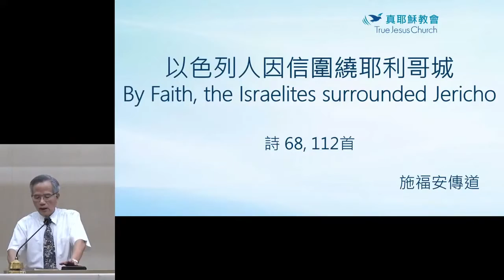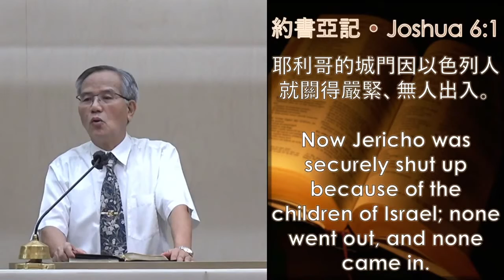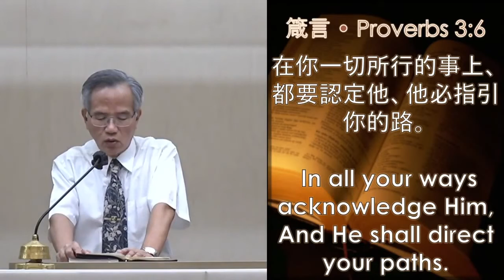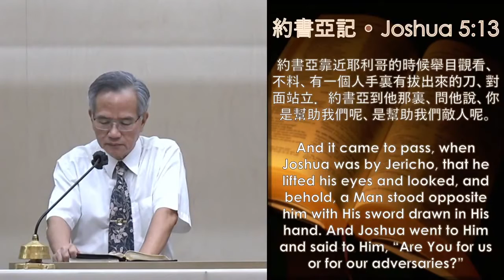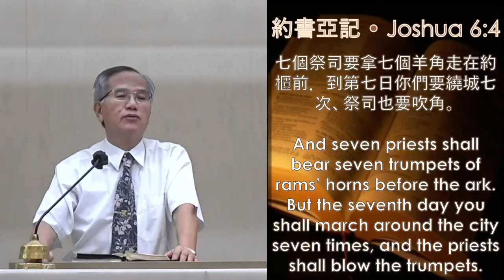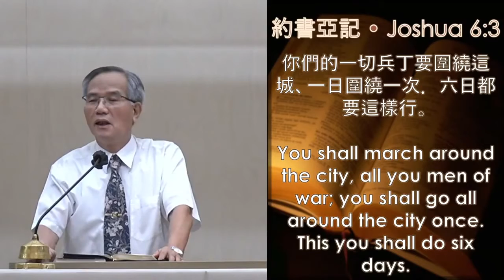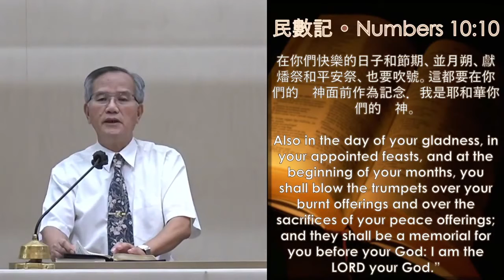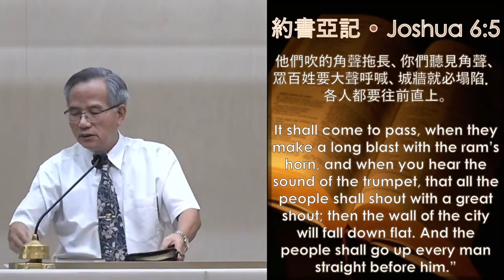以色列人因信围绕耶利哥城 施福安1